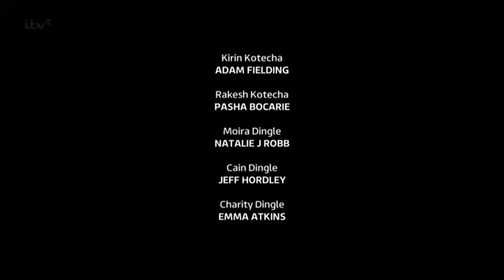Emmerdale 2nd December 2014 Part 2